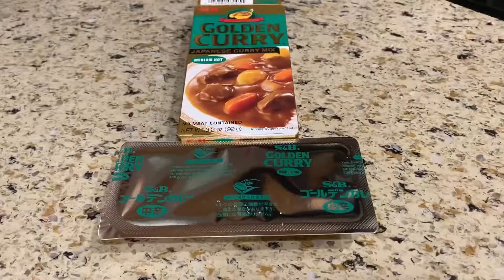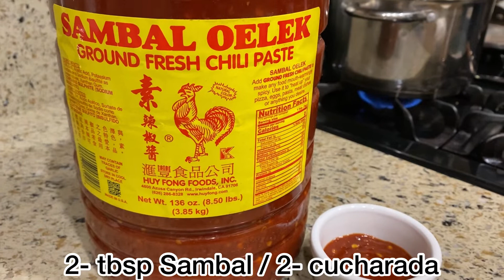RAMEN CURRY / WITH CHICKEN MEATBALLS 🍜🍲😋👨🏻‍🍳 a mi estilo